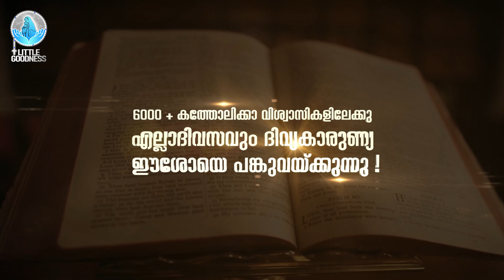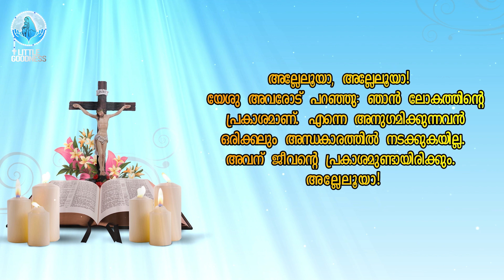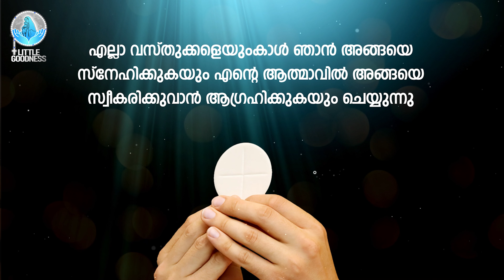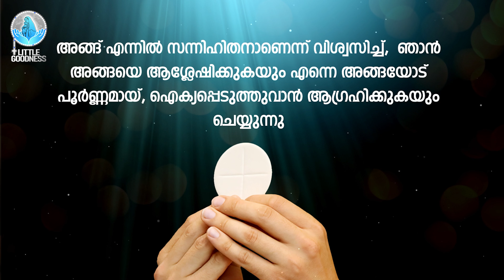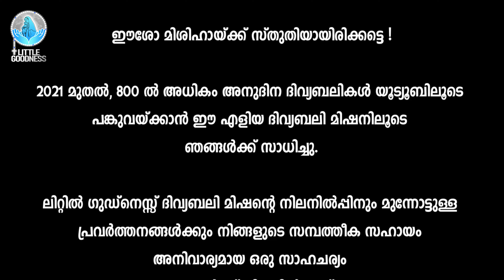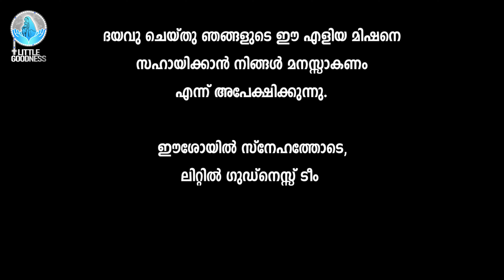ദിവ്യബലി 🙏🏻 FEBRUARY 04, 2024 🙏🏻 മലയാളം ദിവ്യബലി - ലത്തീൻ ക്രമം🙏🏻 Holy Mass Malayalam